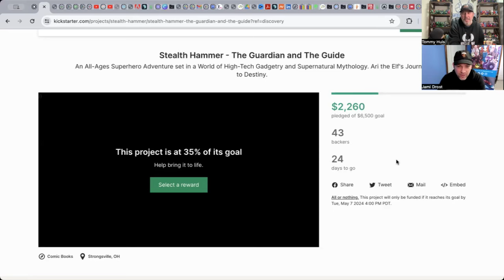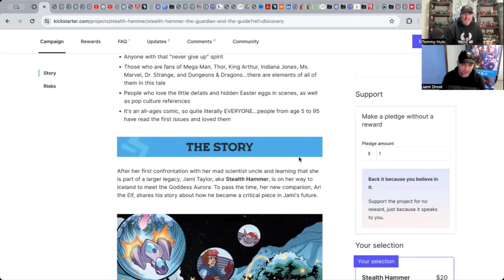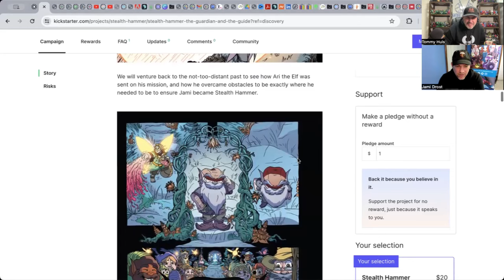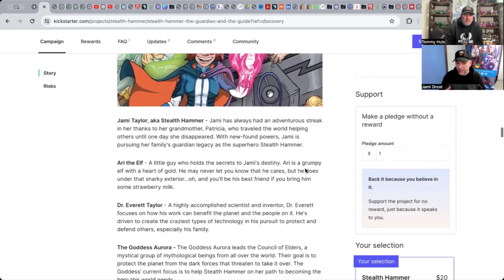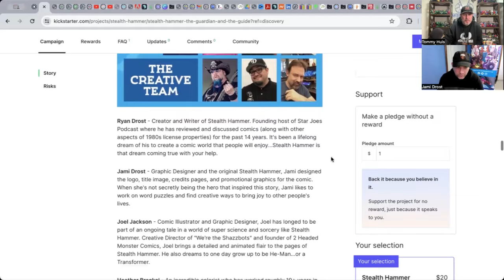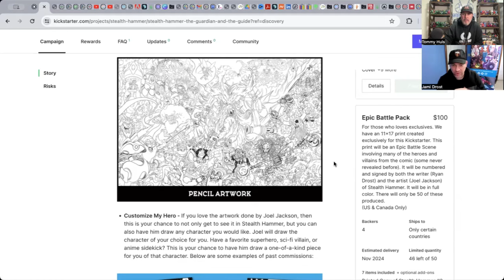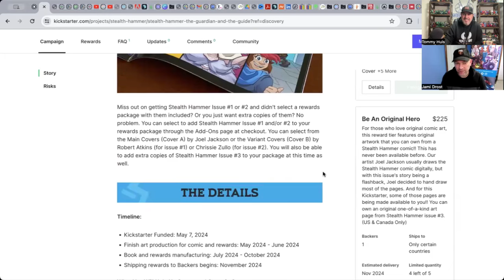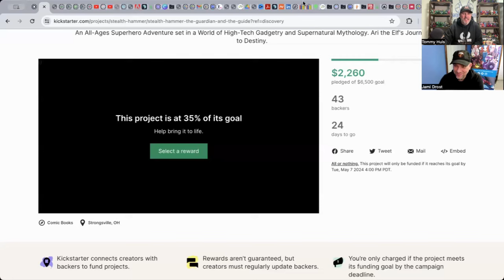Ryan Drost - Creator/Writer of Stealth Hammer, the ultimate fantasy adventure story!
Ryan Drost is the creator and writer of Stealth Hammer, a story about Jami Taylor who is just starting to plan her future, Jami is about to start college studying graphic design. She’s always ready for a new adventure. With a celebrated scientist/inventor for a father and a world-traveling interior designer for a mother, she has a lot to live up to, but she might have a greater destiny than she ever imagined.

After an act of sabotage by her uncle and a bit of destiny, Jami found herself with incredible superpowers. She has fists that strike with the power of sledgehammers, and she can turn invisible. This, however, is just the start of what she will discover. Jami has a long journey ahead as the hero Stealth Hammer! This comic is great for all ages!

Stealth Hammer has just launched their 3rd Kickstarter for issue 3. You can participate in the Kickstarter today by visiting

The Kickstarter has all kinds of options from digital to collectors additions. There is something for everyone!

You can follow Ryan on all social platforms @stealthhammer